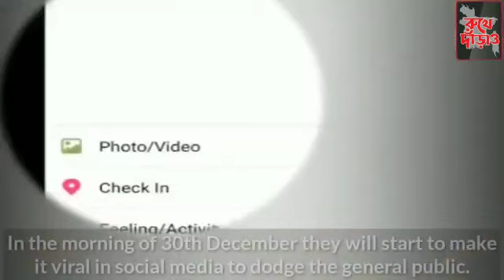আসছে ষড়যন্ত্রের সর্বোচ্চ আঘাত.. আপনি তৈরি তো? with English Subtitle